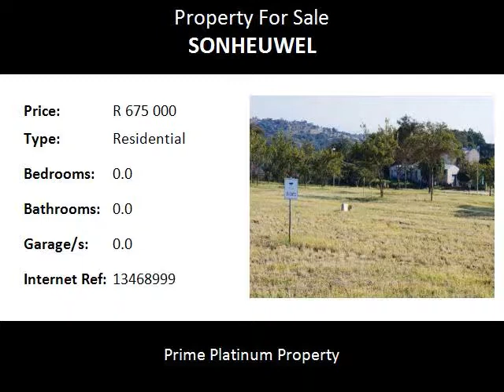Residential For Sale in Sonheuwel, Nelspruit, South Africa for ZAR R 675 000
Bedrooms:
Bathrooms: 0.0
Garages: 0.0
Price: R 675 000

Property Description:

Estate Summary - The Rest is a low density, private and secure residential estate spanning 320 hectares, easily accessed via a substantial tarred road from the City centre, the elevated terrain offers magnificent views over the valley as far as the mountains of Swaziland. The Rest offers an excellent range of residences to suit most tastes and budgets, from starter homes up to large mansions. Buyers can choose from an impressive selection of expertly-designed and individually crafted home styles, each offering spacious and comfortable modern living and surrounded by private gardens. Or, design your own in accordance with the estate's architectural guidelines. The infrastructure for the first phase of (400 stands) has been installed including paved roads, mains electricity, water and sewerage. 95% of these stands have already been sold to people working in and around Nelspruit, as well as to several buyers from Johannesburg and Mozambique. In total approximately 1,100 residential stands ranging in size from 900 m2 up to over 16,000 m2 are planned, divided into five neighbourhoods located around the estate, which fall into four separate development phases: Phase 1 - Carissa and Combretum Villages Phase 2 - Albizia Village Phase 3 - Gordenia Village Phase 4 - Eugenia Village Phase 1 (400+ stands) 95% sold out. As a semi-tropical nature estate, the variety of trees and fauna is impressive and it is a haven for birdwatchers and wildlife lovers. The developers are working with Birdlife SA to create a bird sanctuary within the estate. In 2013 The Rest became 100% owned by Sanlam Limited, one of South Africa's largest listed insurance and personal financial services companies with annual revenues exceeding 45 billion Rand, through their subsidiary Nelesco 569 (Pty) Limited. Following extensive consultation with the residents and owners, in late 2013 Sanlam appointed renowned residential community specialist Secondlifestyle as Development Manager. Their international experience includes some of Africa's leading residential estates such as Pecanwood, Dainfern, La Camargue, Simola Golf and Country Estate and the multi award-winning Villas Valriche in Mauritius (voted Best Golf Development and Best Safe Home in Africa).